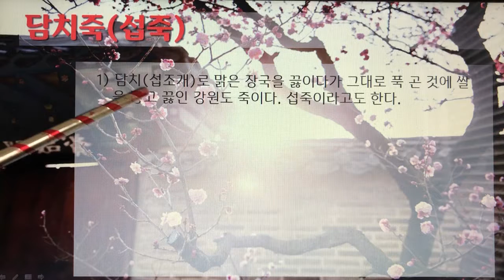[촬영] 한국의 전통죽(Korea Traditional Porridge) - 48. 담치죽(섭죽)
1개 레시피를 1개 영상으로 만들었습니다.